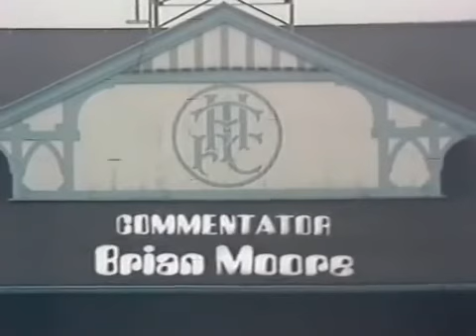1969 70 The Big Match 20 12 69 Tottenham v West Ham, Everton v Derby,Sheffield Wed v Arsenal